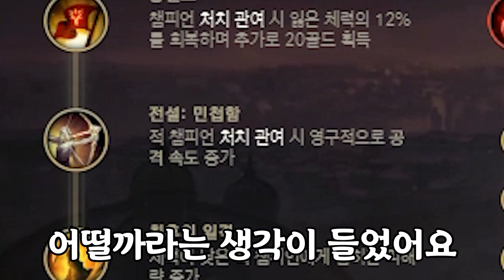정신나간 탑베인 찢어버리는 유령무희 가렌 [테스터훈]